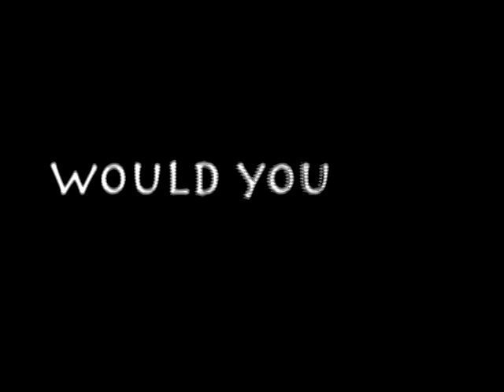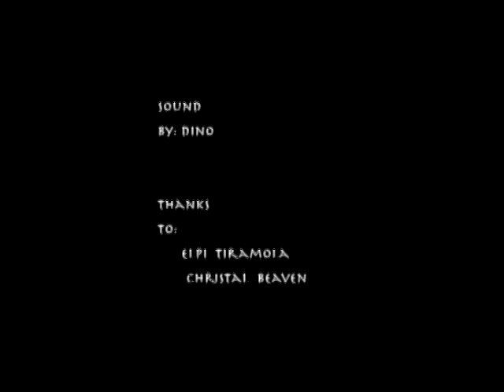A Midnight Snack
This is a short film, and a comical Nightmare. It was presented at Concordia University in 2006. Developed and produced by Constantinos Papaconstantinou. It is a great example of editing, filming, sounds, animation, and story telling techniques. It was filmed in 2006.